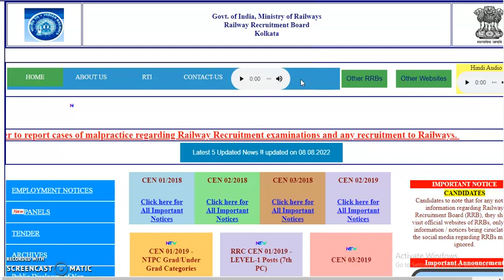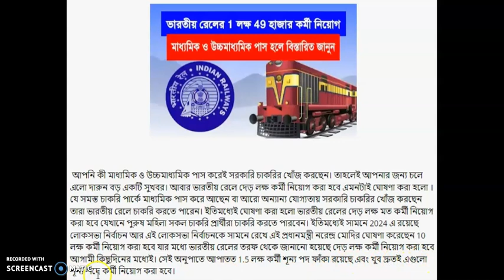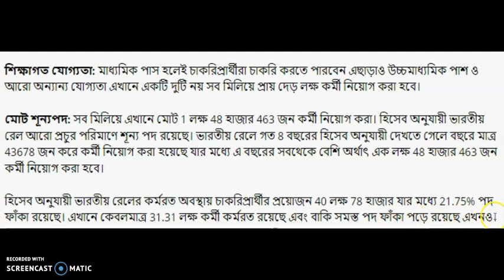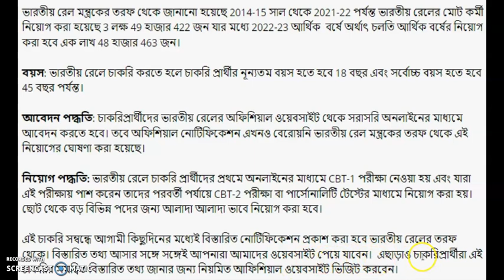মাধ্যমিক উচ্চমাধ্যমিক পাসে ভারতীয় রেলের 1 লক্ষ 49 হাজার কর্মী নিয়োগ | Indian Railway Recruitment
মাধ্যমিক উচ্চমাধ্যমিক পাসে ভারতীয় রেলের 1 লক্ষ 49 হাজার কর্মী নিয়োগ, জানুন বিস্তারিত | Indian Railway 1,48,463 Group-D Recruitment 2022